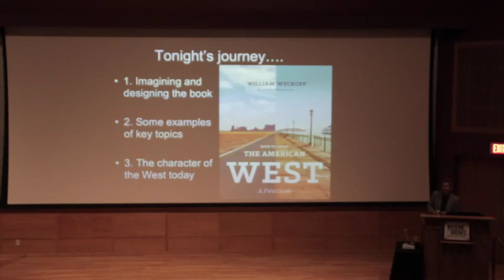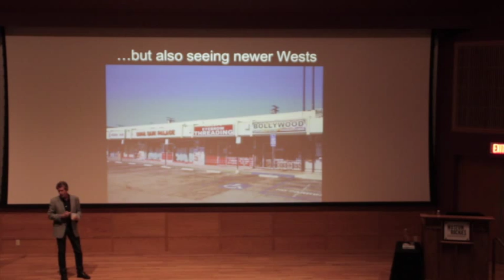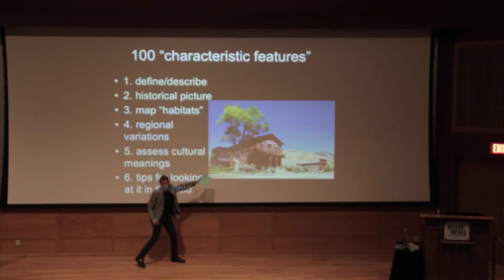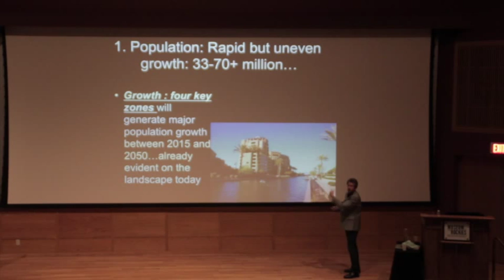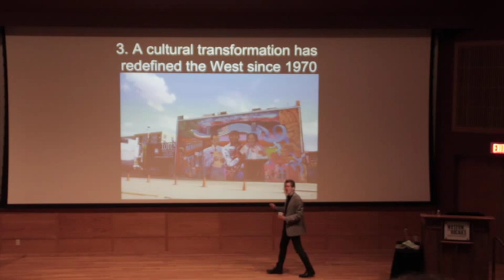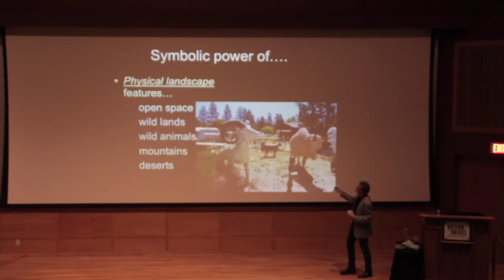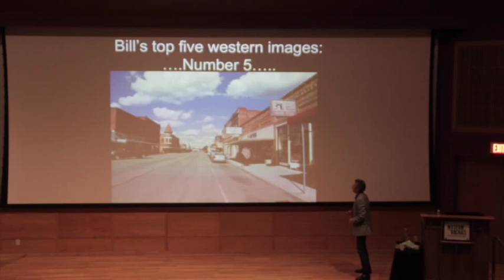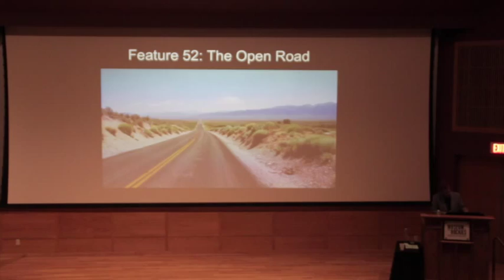Letters and Science Western Lands & Peoples Lecture Series: William Wyckoff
William Wyckoff, author and professor of geography at Montana State University, presents "Place and Peoples: Creating a Field Guide to the Contemporary American West" as part of the College of Letters and Science's Western Lands & Peoples: Perspectives on the American West Lecture Series.